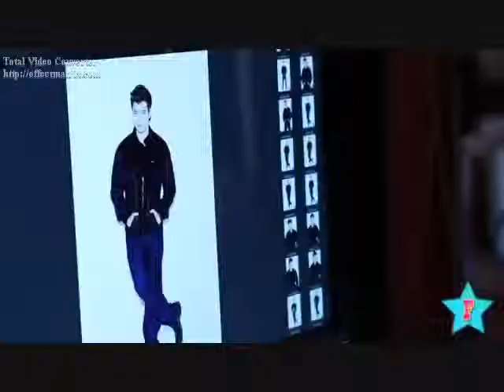I'm Not Finished (Nathan Kress Video)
A Video I made for Nathan Kress using the song I'm Not Finished by B2K. Thanks to the sites i got the pics and videos from.